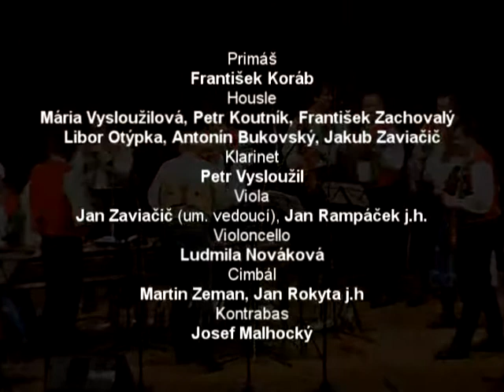Sedlácké (2008)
Cimbálová muzika Vonica z Krumvíře patří již řadu let ke kulturnímu dění na Hanáckém Slovácku. Své umění soubor prezentuje nejen na oficiálních koncertech a festivalech, ale i na privátních akcích. Za zmínku stojí i řada zahraničních vystoupení v Anglii, Portugalsku, Švédsku, Rakousku, Německu, Itálii, Polsku, USA a j. Soubor během své existence spolupracoval s regionální taneční skupinou, s Divadelním spolkem Bratří Mrštíků z Boleradic, s řadou regionálch pěveckých sborů a j. Vonica vydala 3 profilová CD, na několika dalších se podílela.

Velkou měrou na profilaci CM Vonica se podílejí pravidelné výroční a slavnostní koncerty. Muzikanti souboru zde byli hudebními partnery významných osobností našeho hudebního života. Po boku Jožky Kobzíka, Martina Hrbáče, Luboše Málka, Mirka Hlosty, Bohumila Smejkala, Jindřich Hovorky, Jana Rokyty, Luboše Holého, Jožky Laži, Jarmily Šulákové, sourozenců Ulrychových, Jaroslava Kováříka a mnoha dalších, získali dnešní muzikanti velmi cenné hudební zkušenosti.